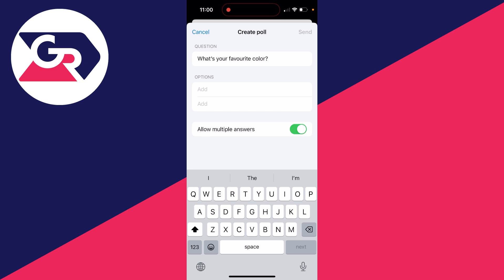How To Make Poll In WhatsApp - Full Guide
Learn how to make poll in whatsapp in this video.

GuideRealm